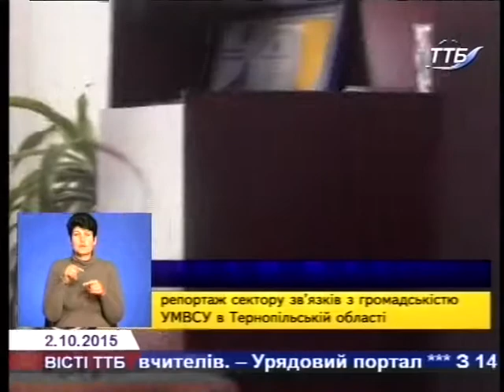На Тернопільщини затримали з хабаром головного лікаря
Правохоронці області затимали головного лікаря одного з медичних закладів з хабарем у 5 тисяч гривень